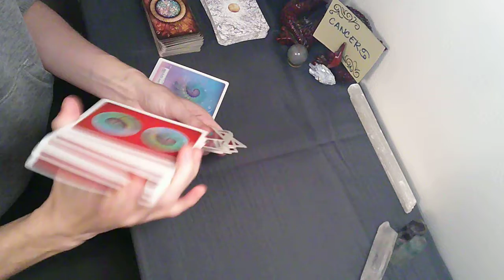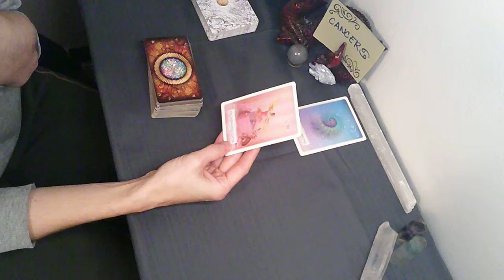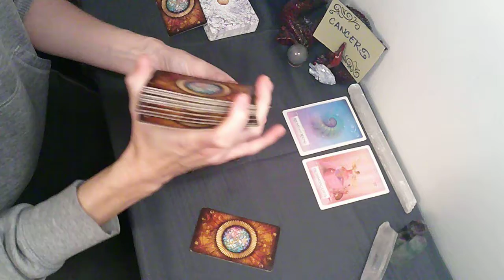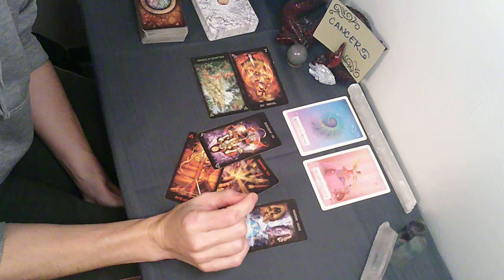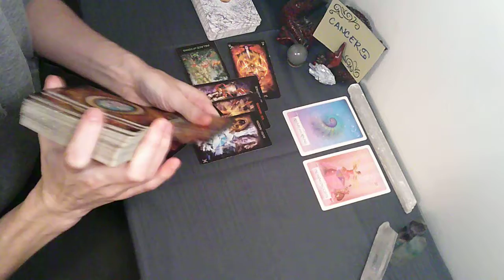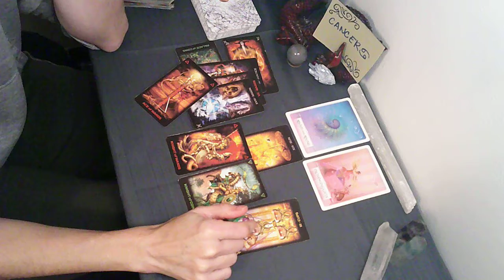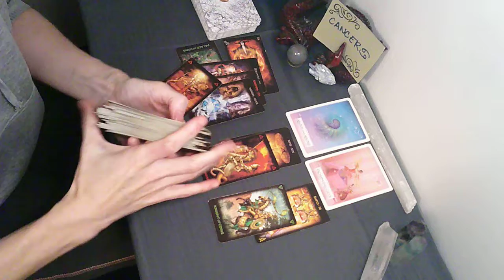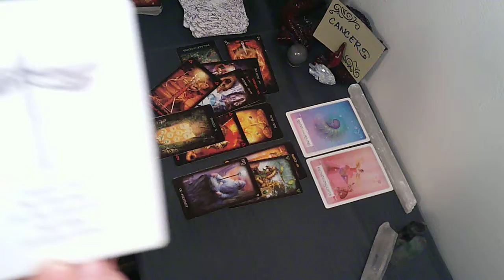CANCER in December | One Last Time...